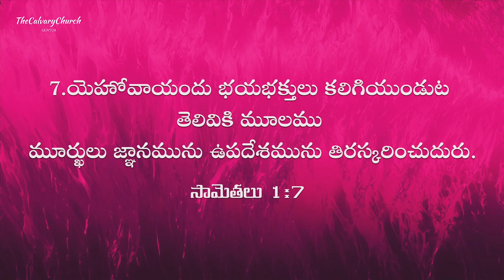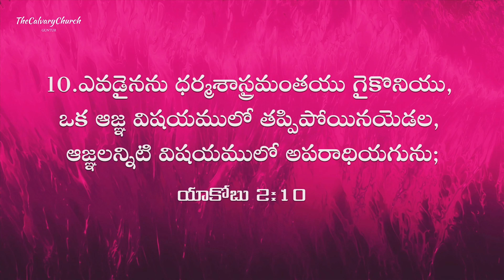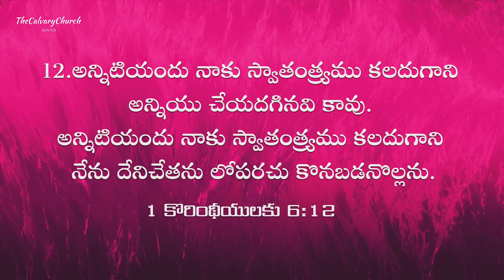ఆధ్యాత్మిక సమయం |#434 మంచి ఎంపికలుnmichaelpaul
SBI - Bank.
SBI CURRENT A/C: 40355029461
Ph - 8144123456